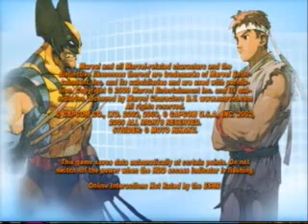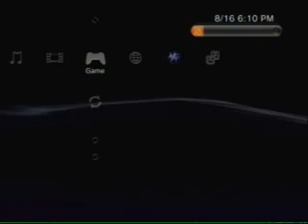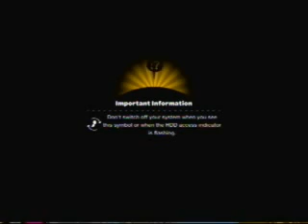Update: 8/16/09... With Marvel VS. Capcom 2!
Ignore the errors.                                                                                                                                                                                                                    Expect more videos soon. Like, really soon. Also, I don't claim to own any copyrights with any of the parties or companies (i.e. Capcom, Marvel).